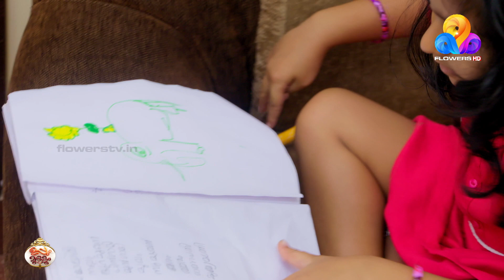മക്കളുടെ അടി നിർത്താനുള്ള മർമ്മ പ്രയോഗം അമ്മമാർക്കേ അറിയൂ ...